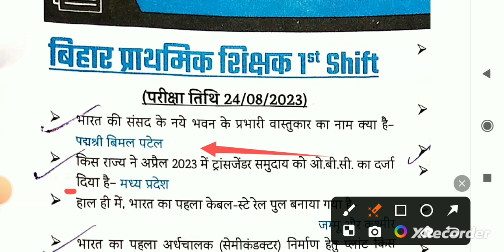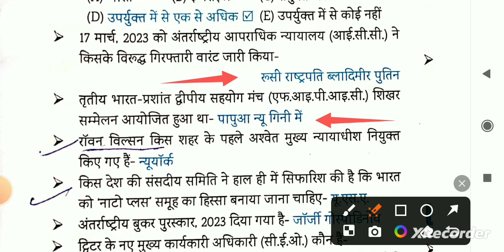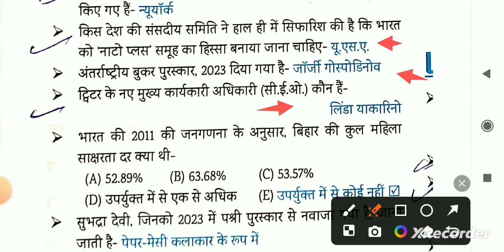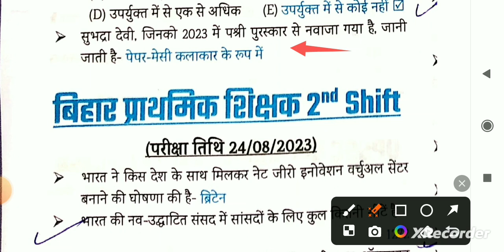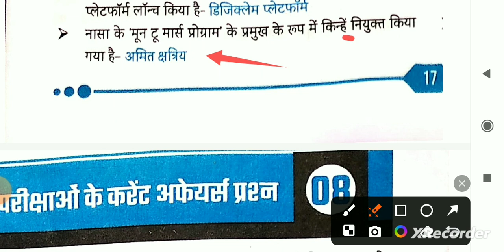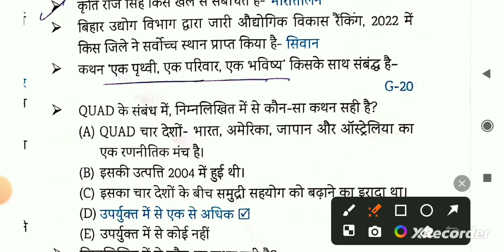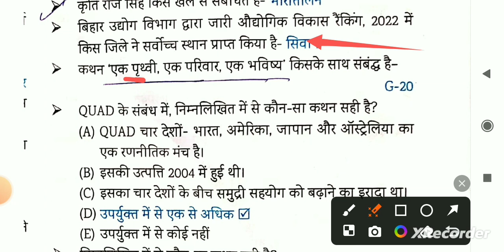सक्षमता परीक्षा की तैयारी|sakshamta pariksha|vishisht shikshak pariksha|#@pankajpratiyogita